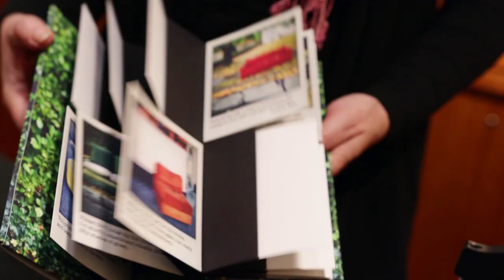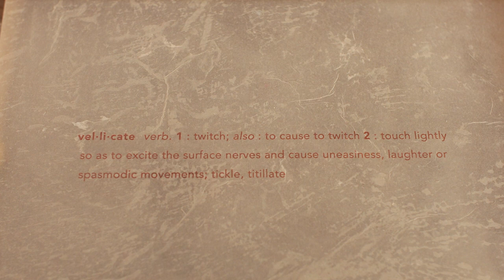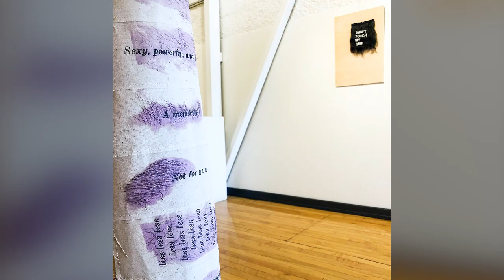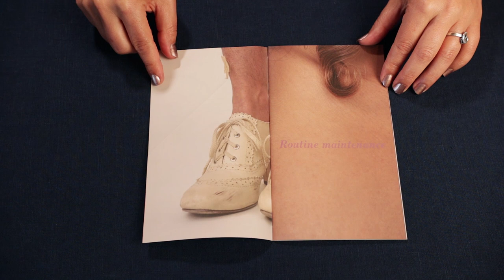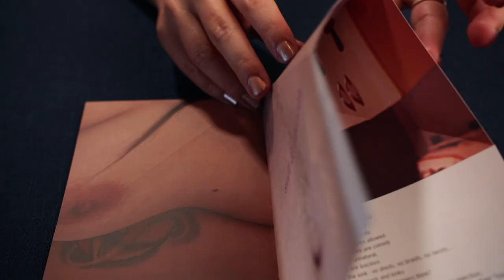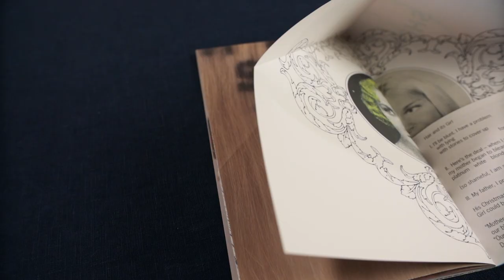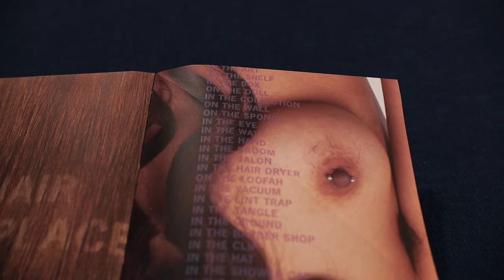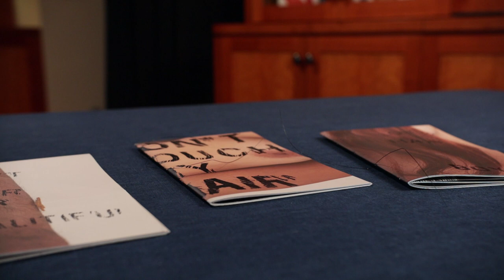Gorgeous or Grotesque? | Artists' Books Unshelved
Is it gorgeous or grotesque? In this episode of Artists’ Books Unshelved, we look at two interactive artist’s books that question our intimate assumptions and responses to hair. Featured artist books are Vellicate, by Karen Hardy, and Don’t Cut Your Hair It’s Beautiful, by Kellee Morgado.

Now in Season Three, Artist’s Books Unshelved is an ongoing video series exploring selected pieces from the Cynthia Sears Artist’s Books Collection where we will be diving into various Artist Books explaining their meanings and sharing bits of the creative process from the Artists themselves with their book arts.

Tune in on our YouTube and Facebook pages at 11am every 1st and 3rd Saturday of each month for a new episode!

"Vellicate" by Karen Hardy
"Don’t Cut Your Hair It’s Beautiful" by Kellee Morgado
Cynthia Sears Artists Book Collection
Bainbridge Island Museum of Art